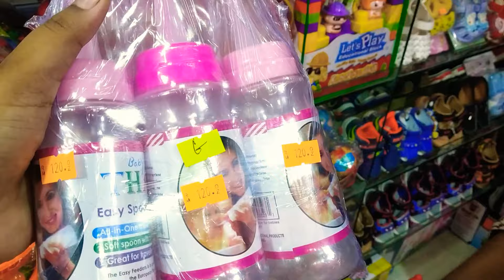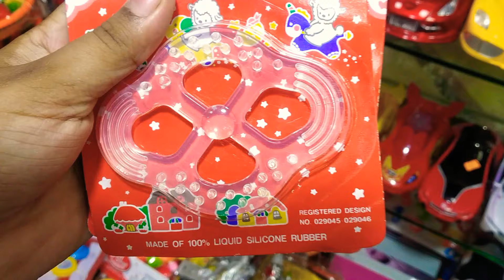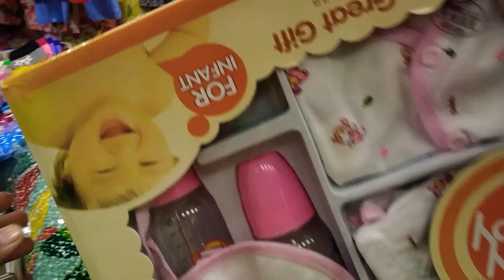বাচ্চাদের ফিডার ঝুনঝুন টুকিটাকি জিনিস এর দাম ঢাকায় কোথায় পাবেন | baby fider, cusni, teether price bd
3000  টাকা থেকে শুরু দারুণ হীরার নাকফুল এর দাম জানুন